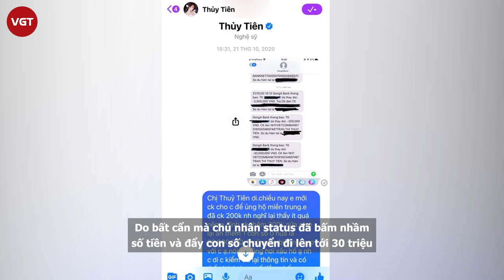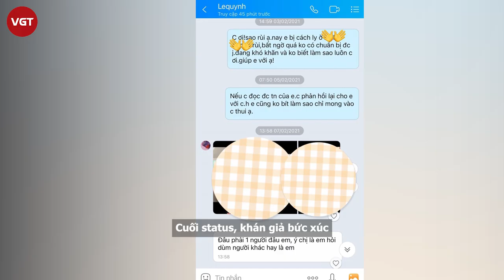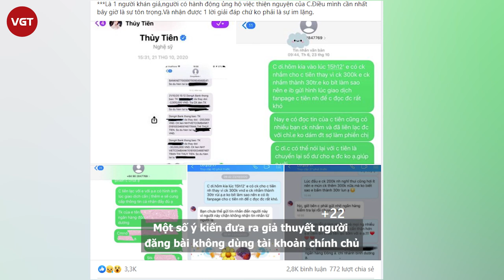Thủy Tiên bị nhà hảo tâm tố không chuyển trả ba mươi triệu dù biết chuyển nhầm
Là người rất năng nổ trong công tác từ thiện, ấy thế nhưng Thủy Tiên gặp không ít sự cố dở khóc dở cười. Nếu như chuyến cứu hộ miền Trung hồi giữa năm 2020 tạo nên bao nhiêu "sóng gió" cho nữ ca sĩ từ việc bị chê mặc đồ hiệu đi từ thiện là không có tâm, đến gian lận trong công khai tiền bạc,... Tưởng mọi thứ đã yên ổn, mới đây, một khán giả bất ngờ lại gọi tên ca sĩ Thuỷ Tiên để đòi tiền. Bằng giọng trách móc, người này cho rằng bên ekip nữ ca sĩ đang gây khó dễ và không có ý muốn trả lại số tiền 30 triệu chuyển khoản nhầm từ đợt cứu trợ miền Trung năm ngoái.